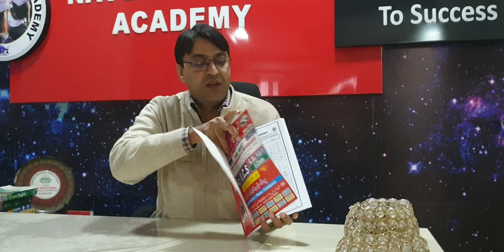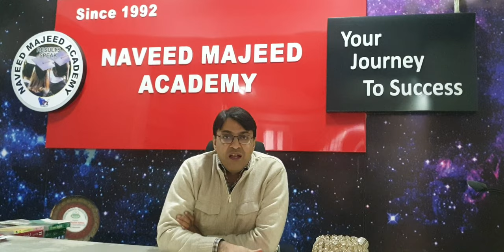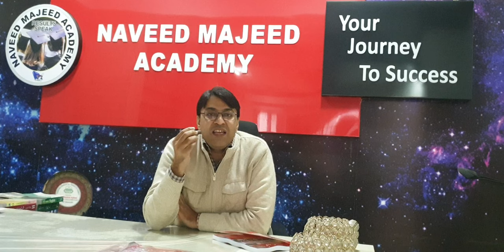نوید مجید اکیڈمی مین کیمپس نزد MAO کالج(PSO پمپ کے سا تھ) THE BEST TEST SESSION